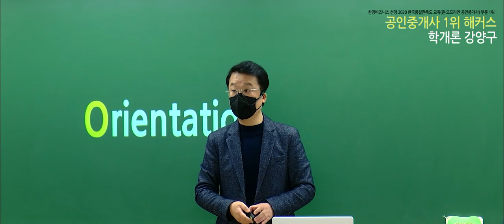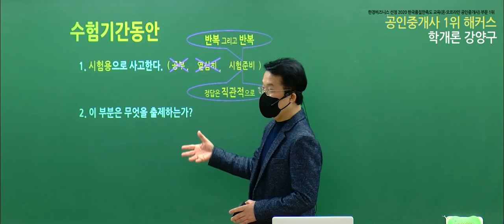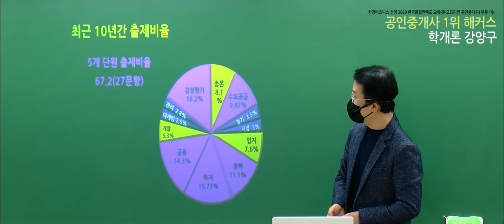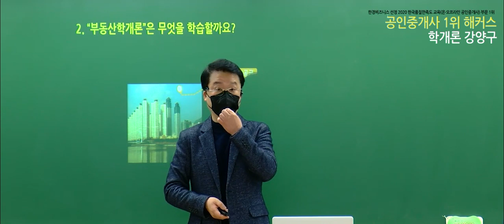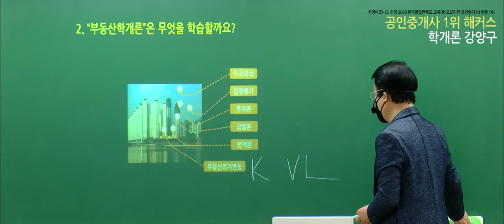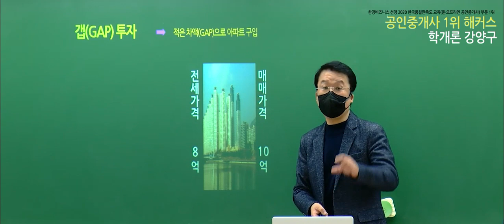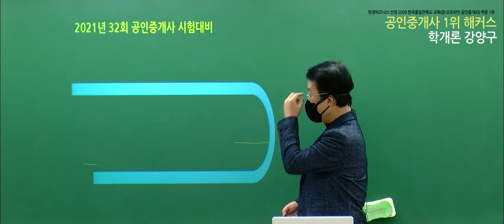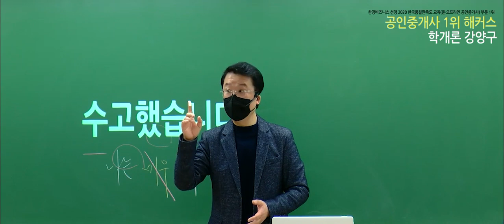공인중개사 부동산학개론 유료인강 무료공개｜해커스 강양구｜2021입문이론 1강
- 부동산학개론 : 강양구 교수님
 - 민법 및 민사특별법 : 민희열,이종근 교수님
 - 중개사법령 및 중개실무 : 정지웅 교수님
 - 부동산공법 : 어준선,김용철 교수님
 - 부동산공시법 : 홍승한,김의열 교수님
 - 부동산세법 :  신동우 교수님

2021 기초교재 + 강의 무료로 받고 공부 시작하기

3,000개 이상 학습자료&무료인강 제공!
네이버 공인중개사 대표카페 [공도사]